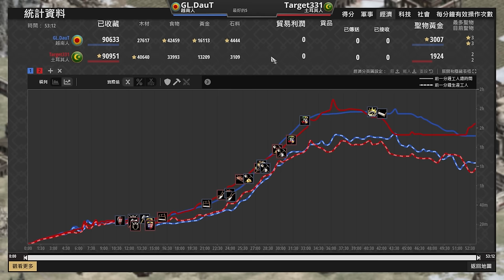【世紀帝國2決定版】越南直上最肉矛象夫！土耳其沒有印刷技術也能玩信教大軍！？ DauT天梯對決Target331｜土耳其 vs 越南